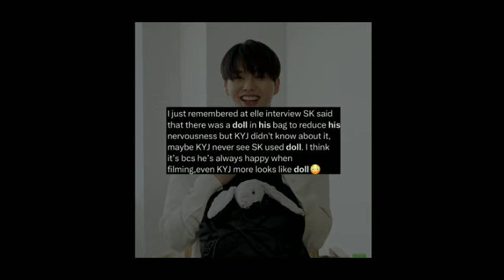kim yoo jung mentioned songkang by calling him "MY HUSBAND" on her latest interview with W korea